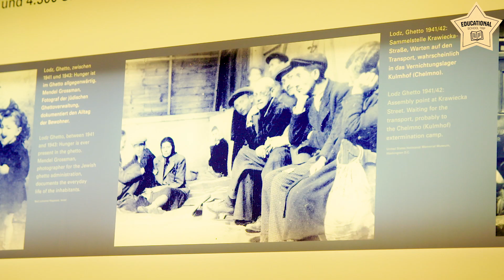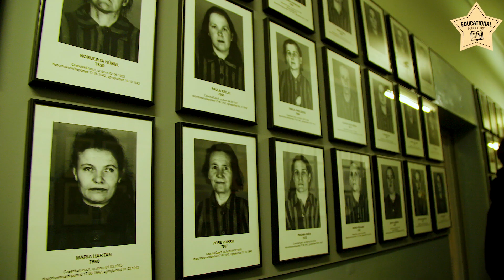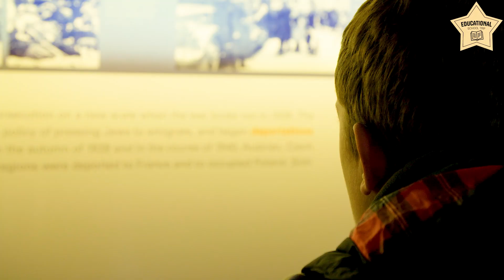Halsbury Travel - History school trips to Berlin & Krakow